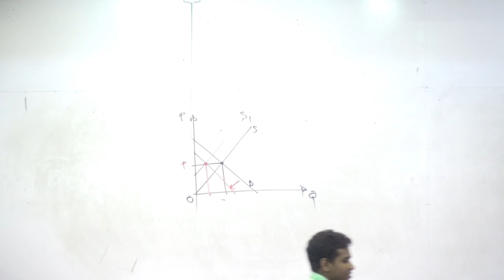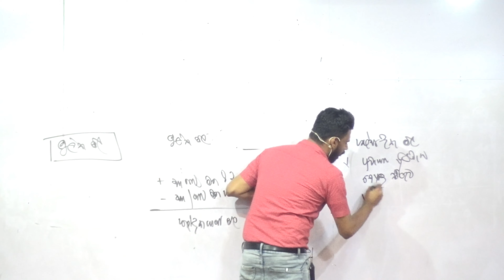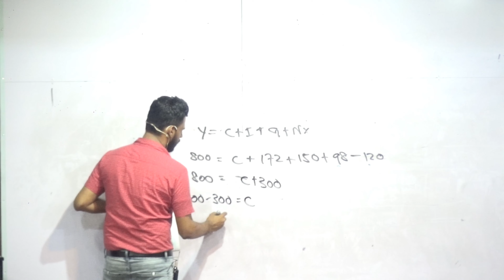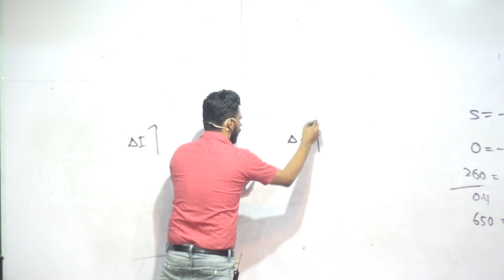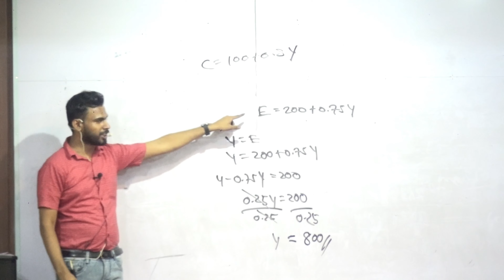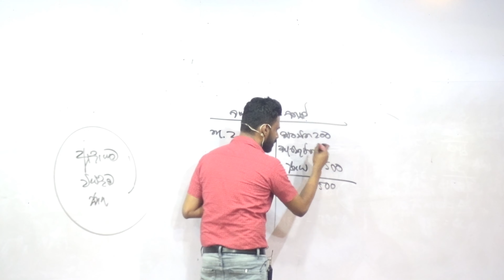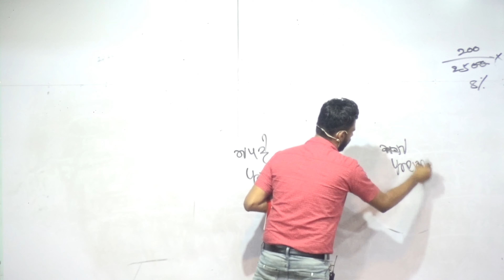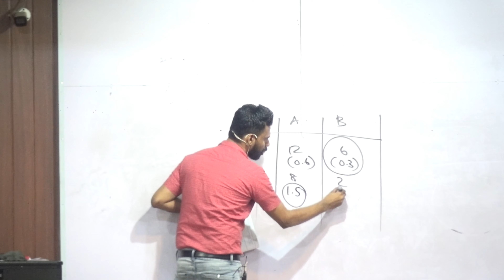MCQ Paper Book (Paper 03- Question 21to 50)